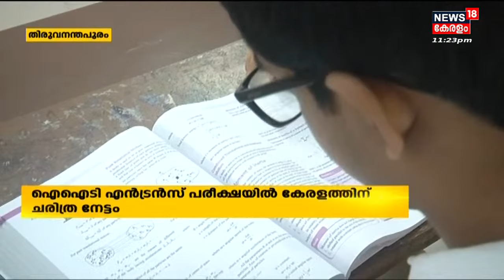IIT എൻട്രൻസ് പരീക്ഷയിൽ ചരിത്ര വിജയവുമായി Thiruvananthapuram സ്വദേശി Thomas Biju | Kerala News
IIT എൻട്രൻസ് പരീക്ഷയിൽ ചരിത്ര നേട്ടവുമായി Thiruvananthapuram സ്വദേശി Thomas Biju. ദേശീയതലത്തിൽ മൂന്നാം റാങ്കാണ് ഈ മിടുക്കൻ നേടിയത്.മൂന്ന് വർഷത്തോളം നീണ്ട പരിശീലനത്തിനൊടുവിലാണ് ഈ മികച്ച നേട്ടം കൈവരിച്ചത്. രണ്ട് ലക്ഷത്തിലധികം വിദ്യാർഥികൾ എഴുതിയ പരീക്ഷയിലാണ് Thomas Biju ഒന്നാം റാങ്ക് കൈവരിച്ചത്.